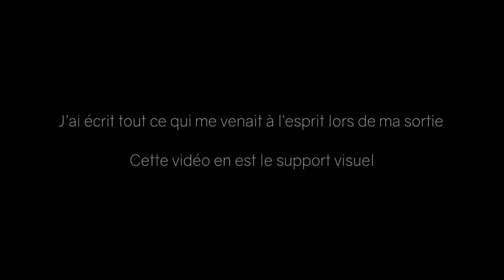Deux jours en forêt aux premières neiges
Je suis récemment parti en bivouac dans la forêt qui est devenue maintenant mon coup de cœur.. J'y ai vécu mon premier vrai brame et la découvrir sous ce décor enneigé était tellement inédit. Tout comme l'est ce format, car bien différent de ce que j'ai pu vous proposer auparavant. C'est une sortie de vidéo dont les pensées en direct vous sont racontées.

Très heureux de pouvoir profiter de ce genre d'ambiances dans mon petit pays.

Merci à vous d'avoir regardé cette vidéo, j'y ai mit beaucoup de moi et j'adorerais avoir vos retours !

Matériel utilisé dans cette vidéo :

- Tamron 150-600 mm G2
- Sigma ART 18-35 mm
- Rode VideoMicro
- Trépied Starblitz TSK408N